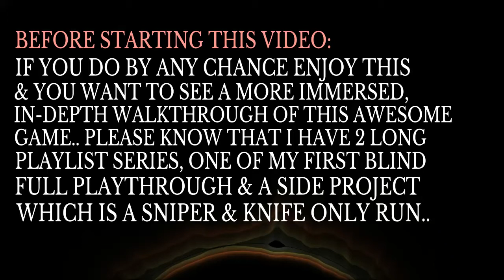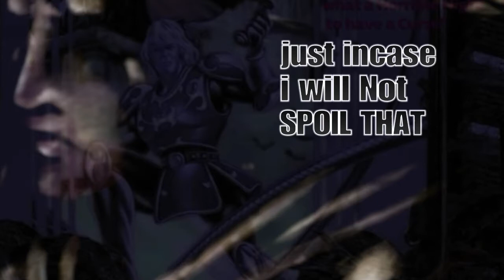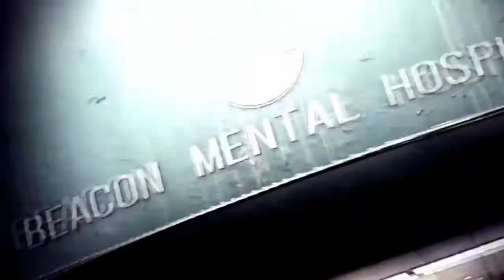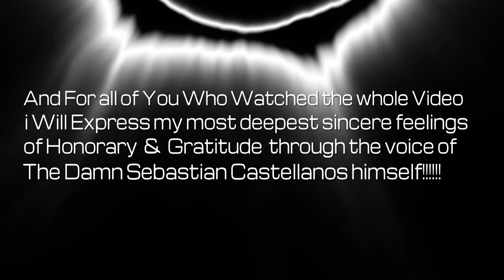The Evil Within 2 (Killing Every Enemy, Bosses without getting Hit) Nightmare Difficulty - Pt 2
Part 2/2 of my The Evil Within 2 montage video about killing all Enemies and Bosses in the game avoiding all damage possible
(this video was recorded before any of the The Evil Within 2 Dlc came out) so if something came out after the main game was released i MAY covered eventually
again special thanks to my lady Sadie j swan for giving me the copy of this amazing game+
if by chance you like this video and you wish to find a more in-depth the evil within 2 walkthrough played on Nightmare mode
i suggest my first playthrough partially blind walktrhough Nightmare mode, no Health tree upgraded run playlist
i also working on a side series of the evil within 2 Sniper and knife only nightmare mode walkthrough